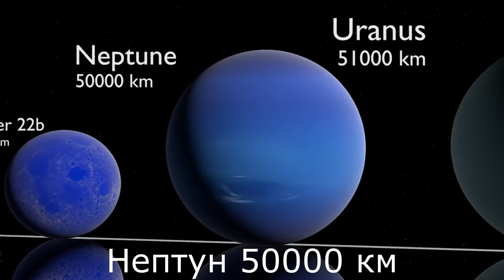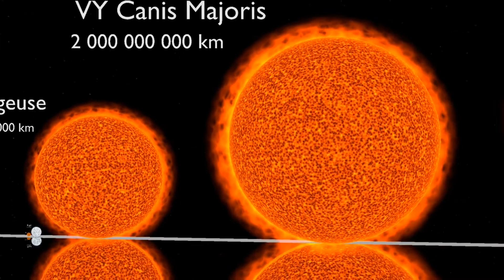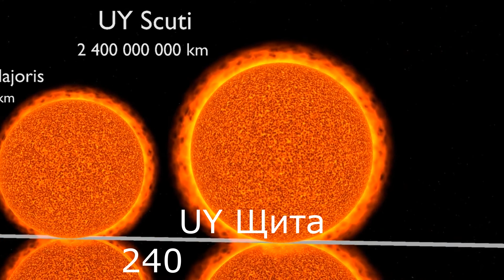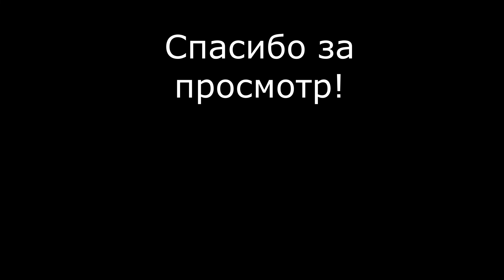сравнение размеров планет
сравнительные размеры планет, звезд и галактик.
почувствуй свой ничтожный размер по сравнению со вселенной.
и все это под хорошую успокаивающую музыку.